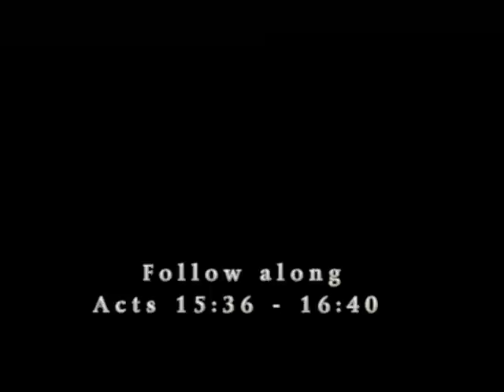Bible Actor Mac McConnell as Apostle Paul in Greece, part 2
The scriptures do truly spring to life when re-enacting Paul on location. for the next adventure.